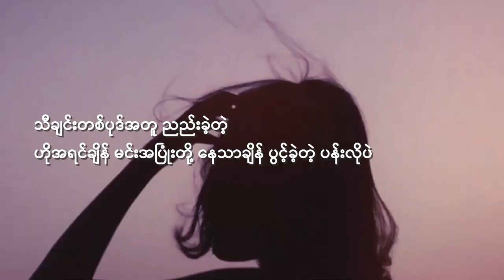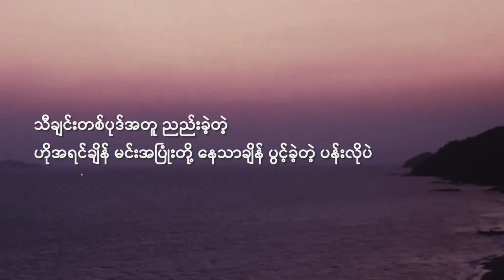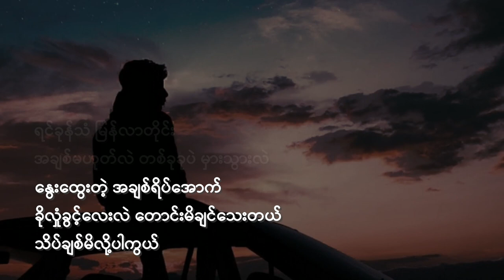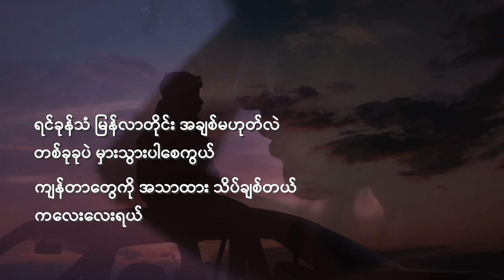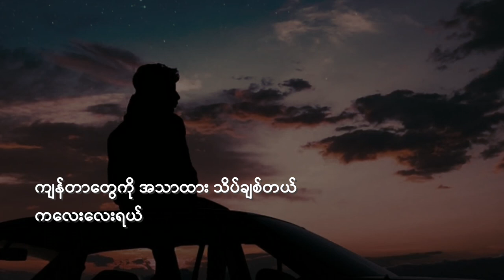(ရင်ခုန်သံမြန်လာတိုင်း) Duet Song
((ရင်ခုန်သံမြန်လာတိုင်း))

သံစဥ်၊စာသား- ဟန်နွေဦး
ဆို-ဟန်နွေဦး +Star Bo Ma

Guitar-Han Nway Oo
Bass- Nyi Nyi Thwin
KB- Bosco Kim
Drum Pro:- Lin Htet Khine
Studio- Dr.Beat
Mastering- Lin Htet Khine
Video Edit- Wai Phyo(Photo)
Music Producer- Han Nway Oo